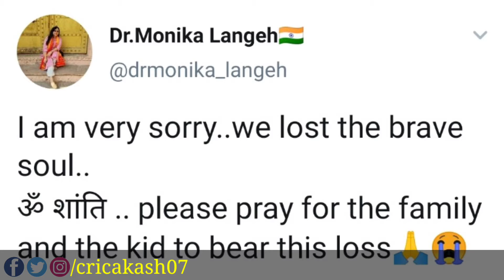Love you jindagi पर झूमने बाली लड़की की कहानी आपको झकझोर देगी | लव यू जिंदगी बाली कोरोना पीड़ित